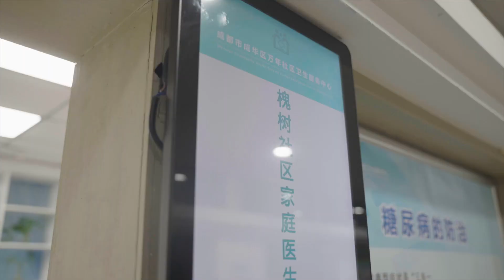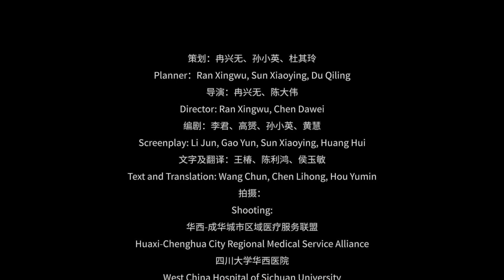My granddad’s life with diabetes, Deshun Jian, China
A child’s perspective of how his grandfather’s life changed after being diagnosed with diabetes. The child has learned that a positive attitude is the most important thing!

This is one of the shortlisted videos from an initiative between IDF and the Chinese Diabetes Society (CDS) to showcase the voices of people living with diabetes in China.